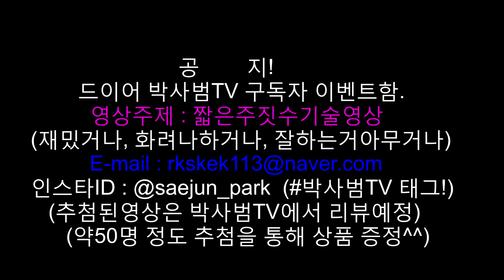[박사범 주짓수 교실]화려한 조명이 나를 감싸듯이 깡있게 백컨트롤 탈출하는법(feat. 1일1깡)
~6.13일까지 재밌는 주짓수 영상 잘하는 주짓수 영상 보내주세용 ^^

드디어 블랙벨트가 되었네욥!! 축하해주신분들 너무감사합니다.!!

주짓수, 주짓수기술, 주짓수기초, 백탈출, bxg주짓수, 방배주짓수, 교대주짓수, 중동주짓수, 백컨트롤탈출, jiujitsu, basicjiujitsu, bjj, backescape, 호신술, selfdefense